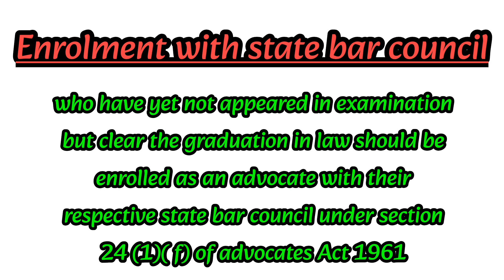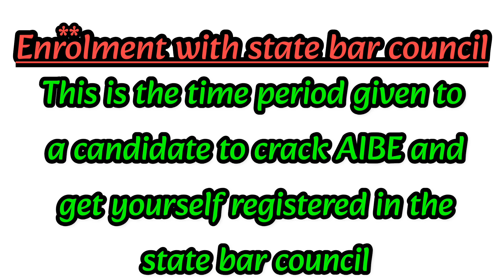aibe exam imp information